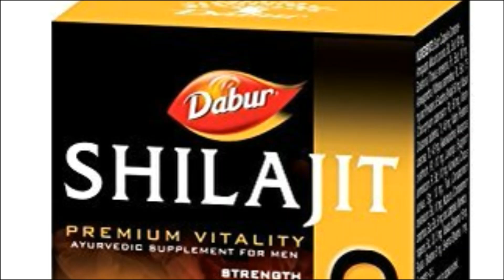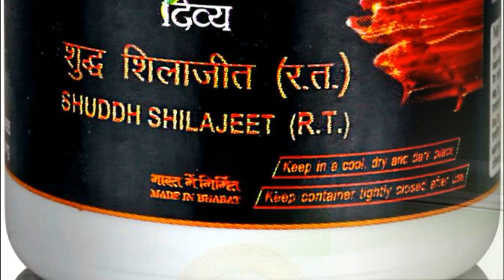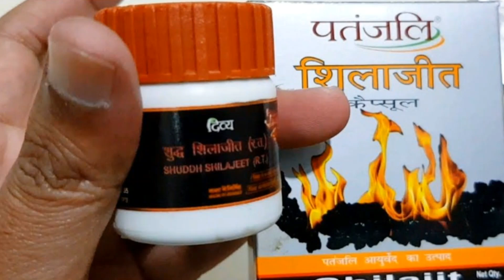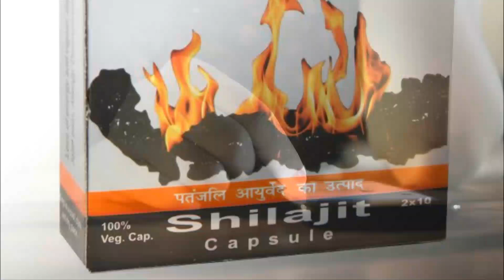सिर्फ 10 दिन शिलाजीत खालो फिर शरीर में क्या होगा वो देख लो | Reasons Why You Should Try Shilajit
शिलाजीत के आश्चर्यजनक फायदे| | पहचान | इस्तेमाल का सही तरीका | shilajit benefits for men | shilajit ke fayde hindi me - इस विडियो में सटीक जानकारी दी गयी है अगर आपको विडियो पसंद आया है तो सभी के साथ SHARE करे और Comments करके अपनी राय अवश्य देवे |